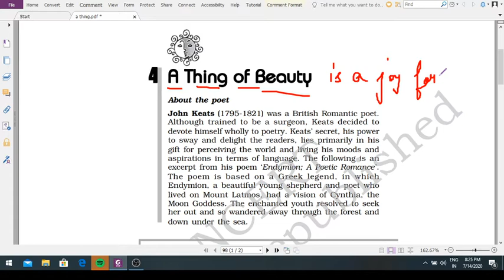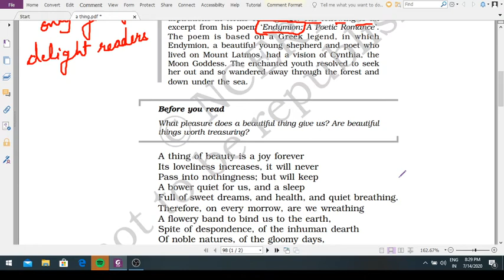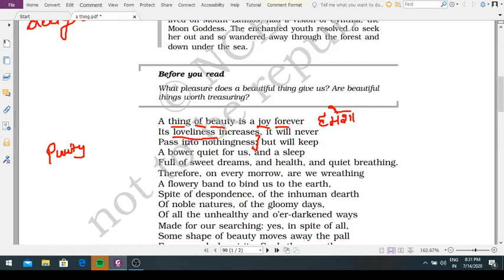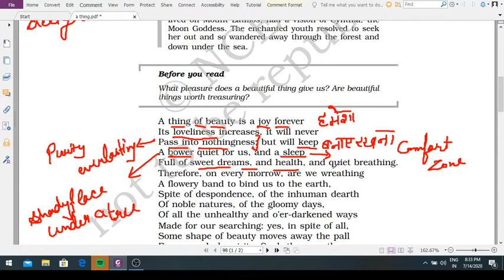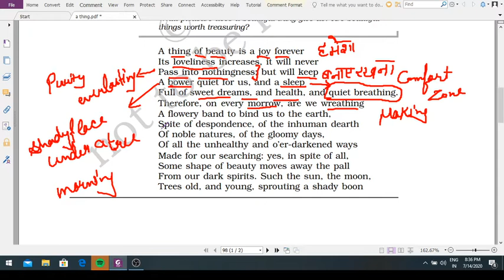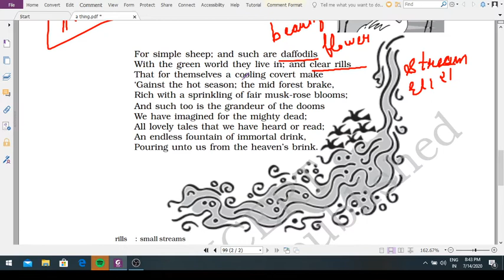POEM A THING OF BEAUTY CLASS 12TH